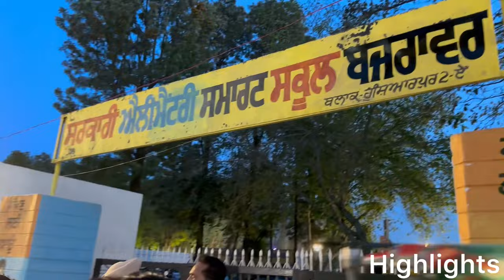Satinder Sartaj 🎵 First Live Show In His Own Village Bajrawar 🔥Shayar Movie Promotion Neeru Bajwa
Satinder Sartaj Live Show Bajrawar 🔥🔥 This Is First Time After Huge Success Satinder Sartaj Performed Live Stage At His Own Village Bajrawar Which Is Located In Hoshiarpur… Neeru Bajwa Also Sharing Stage With For Promoting The Movie Shayar . Movie Releasing On 19 April 2024 . Satinder Sartaj In Hoshiarpur